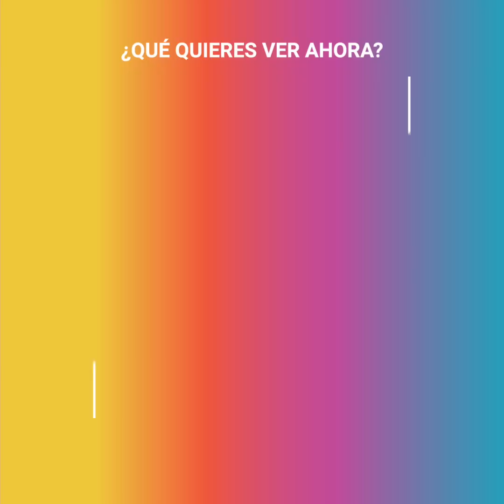Presentadora acabó con su vida después de dar las noticias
Neena Pacholke era una de las presentadoras de televisión más queridas de Estados Unidos, su carisma y talento se ganó el corazón de la gente, pero nadie imaginó que esta bella conductora acabaría con su propia vida al terminar de dar las noticias. Su prometido le hizo una traición que no pudo soportar.